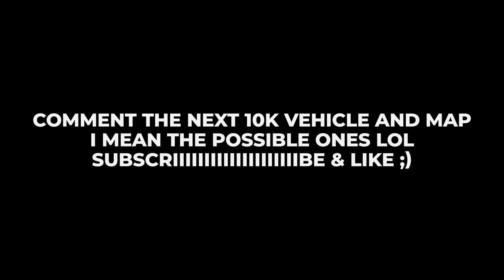Hill Climb Racing 2 - 10000m with RACING TRUCK in RUSTBUCKET REEF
I started doing adventure in hill climb racing 2, in the Episode Number 25 i got 10km using RACING TRUCK  (Coin boost, Fume Boost and Wheelie Boost) in RUSTBUCKET REEF ;)
Difficulty 1 ⭐ out of 7 lol